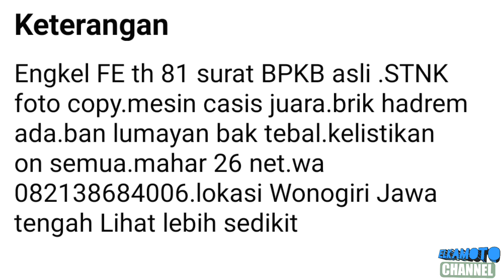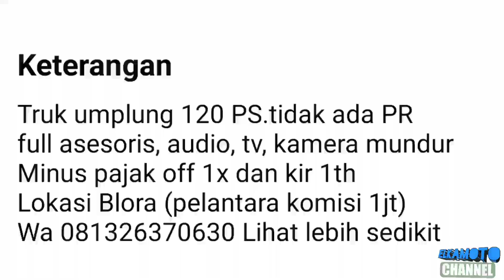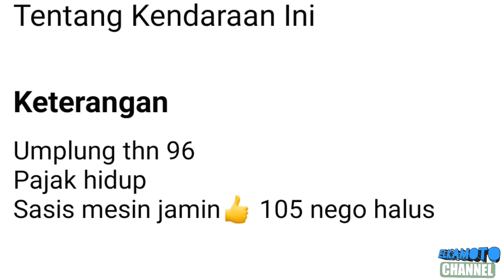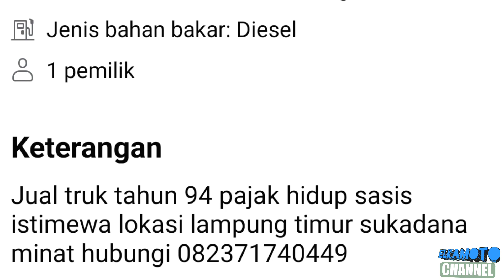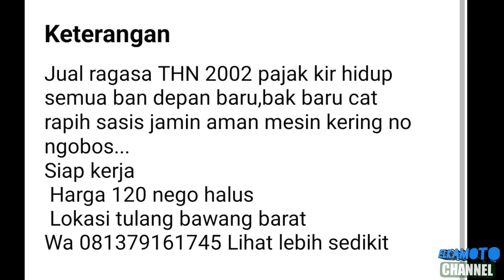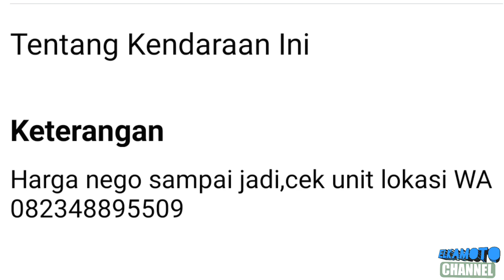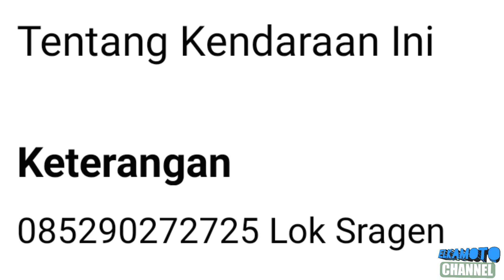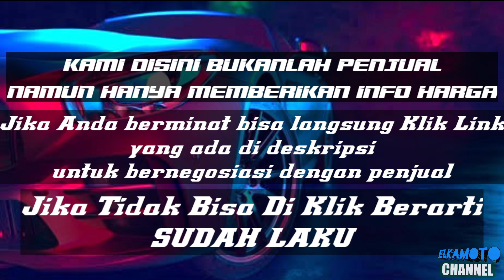HARGA TRUK UMPLUNG & RAGASA BEKAS MURAH || MULAI 20 JUTAAN || UPDATE 2022 || JUAL BELI TRUK BEKAS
1. KANEBO CUMA Rp 6.499

3. COVER JOK SANDARAN JOK MOBIL UNIVERSAL 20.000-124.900

pada kesempatan kali ini kami update harga Truck Mitsubishi Umplung Dan Ragasa mulai 26 Juta Rupiah